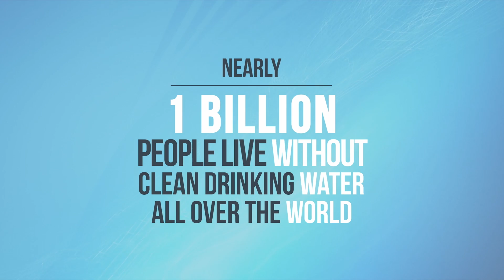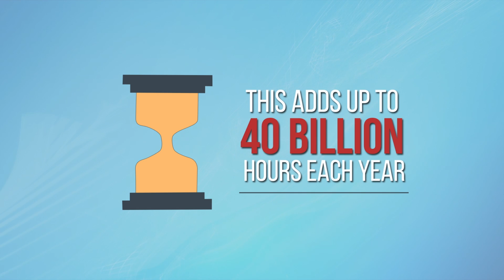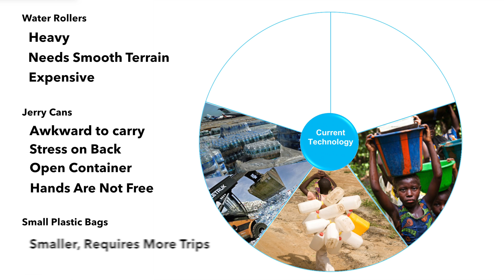Watervest: The Last Mile Solution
WaterVest solves the problem of water transportation; it is a simple, effective and inexpensive tool for augmenting current systems of providing water during a disaster or in an area of low infrastructure.

Every year billions of people worldwide face chronic water insecurity; this problem is most acute in dealing with the “last mile”. While clean water may be available from a variety of sources, getting it from the source to the point of end use has been a persistent challenge.

Using very simple, inexpensive and environmentally friendly technology, WaterVest allows for the easy transport of water in amounts suitable to support a family. WaterVest can be deployed during a disaster with water generation/purification systems and/or used in conjunction with any existing source or means of providing fresh, safe drinking water.